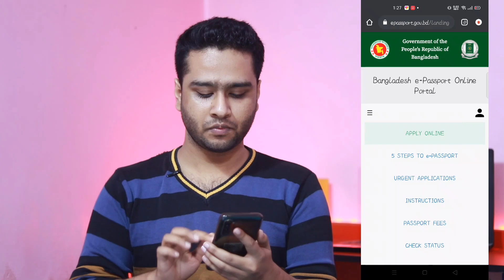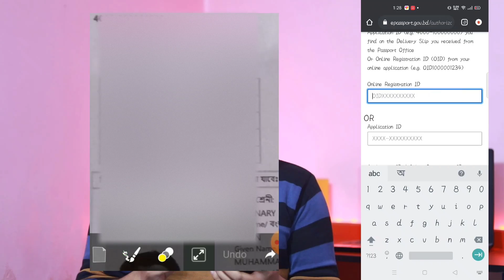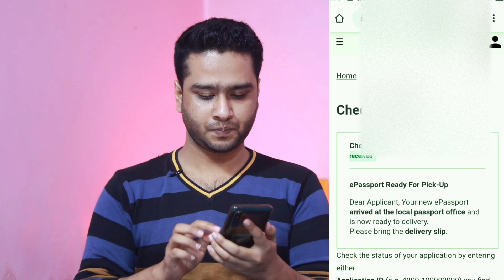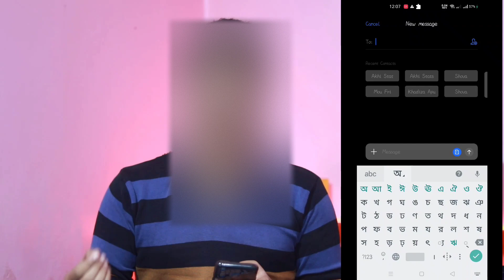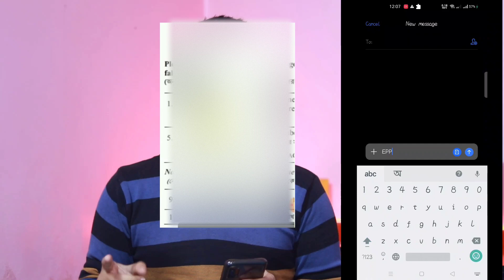ই-পাসপোর্ট স্ট্যাটাস চেক সহজে How to Check epassport status online 2025 | Passport Check BD Online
ই-পাসপোর্ট স্ট্যাটাস চেক করার সহজ নিয়ম How to Check epassport status online 2025 | Passport Status Check BD Online